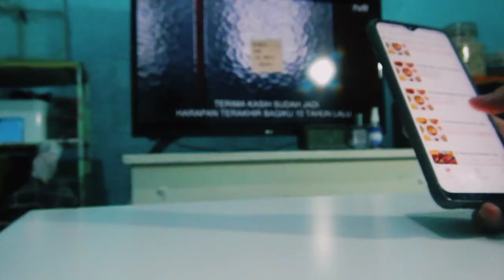A Day in My Life | Ramadhan, Persiapan Lebaran🍪 | Indonesia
La Bienvenue🌼

Tempat untuk menyimpan video aktivitas sehari-hari. Saya mencoba membagikan pengalaman ini di YouTube sebagai jurnal.

Nyalakan notifikasi posting!

Saya akan mengunggah video setiap minggu. Saya harap Anda bisa menjadi bagian dari jurnal ini. semoga harimu menyenangkan ❤️